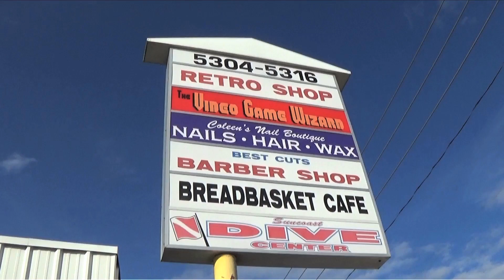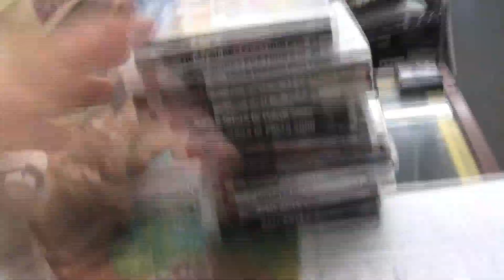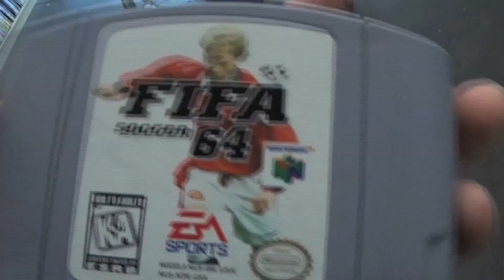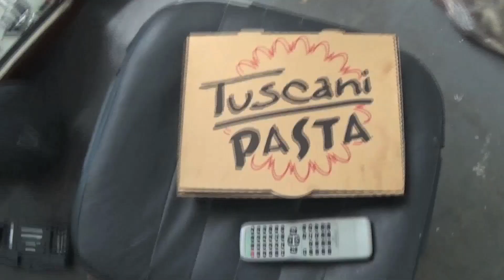Game Wizard Store Ep 53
new store episode sorry for the weird quality